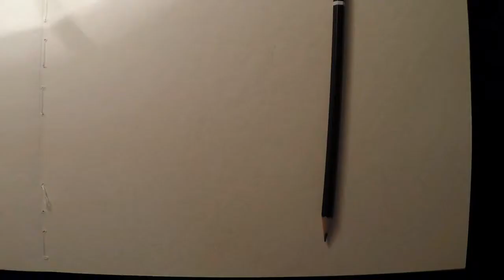My drawing time lapse - Malefic by licant